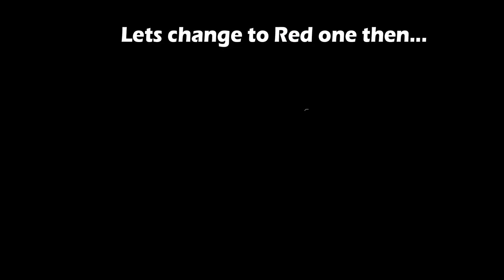Spintires mudrunner: Unique mods | BMW X6, Monte Carlo and ATVs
In this gameplay of spintires mudrunner, we are going to take look at unique of unusual mods in mudrunner. there's a bmw x6 a chevy monte carlo and some quad bikes (ATVs)

Download links for all mods are given below:

For ATV/quadbike pack..

For Monte Carlo..

For BMW X6..